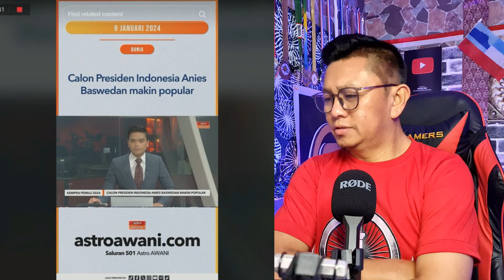🟡🇮🇩SIAPA YAMG LEBIH LAYAK MENJADI PRESIDEN INDONESIA, MENURUT ANDA SIAPA